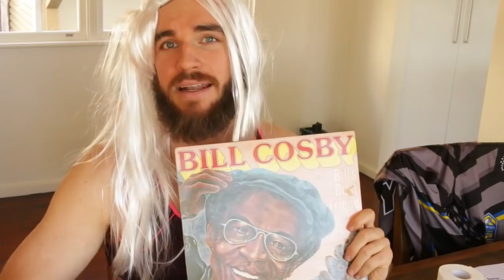How to become INSTAGRAM famous.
Isaac Butterfield is a comedian from Newcastle and he has new videos all the bloody time. (Sometimes)
So does giving this video a thumbs up, you should do that too.